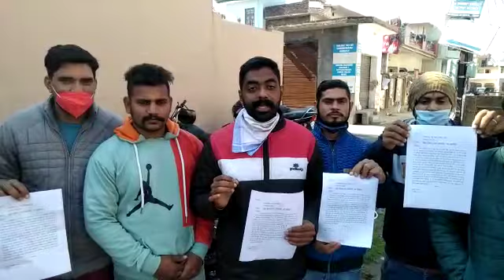SSC CONSTABLE GD 2018 पंजाब के अभ्यर्थियों ने चंडीगढ़ में ज्ञापन दिया